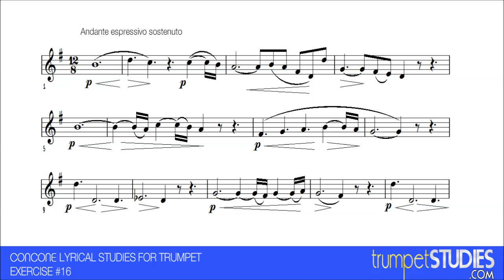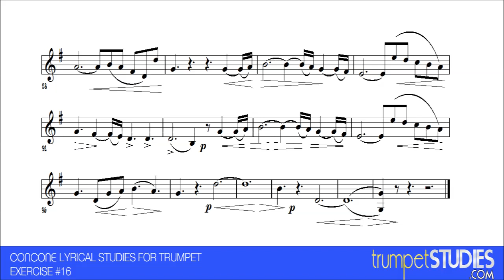Concone Lyrical Studies, Ex 16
Transcribed for trumpet from vocal studies written Giuseppe Concone, these exercises have become standard lessons for any serious trumpet student. This is Exercise number 16 of 32 Lyrical Studies.